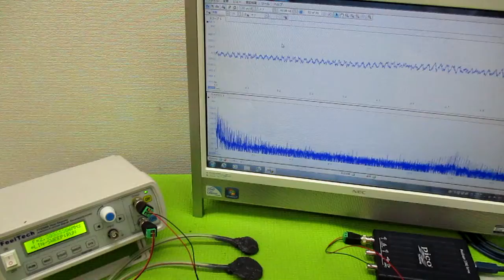オリジナル超音波システムの開発技術